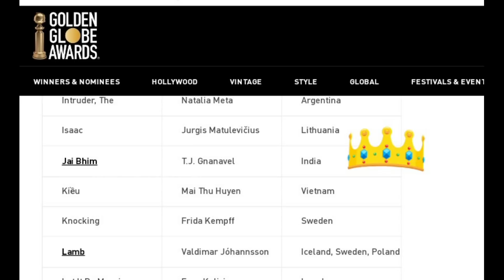ஜெய்பீம் வெற்றிக்கு சிகரம் வைக்கும் சிறப்பு | Suriya | Jaibhim | We stand with Suriya